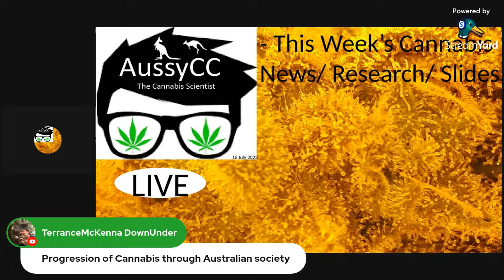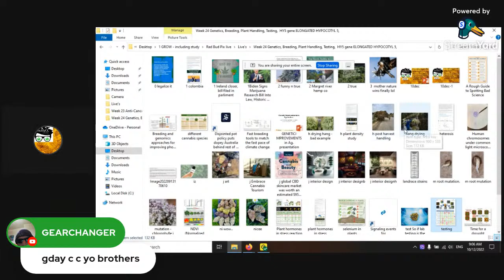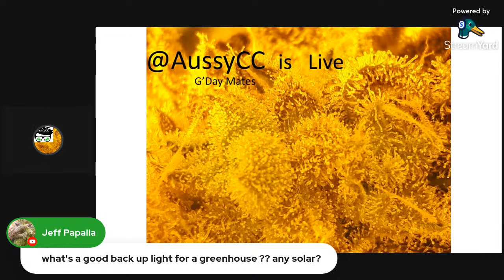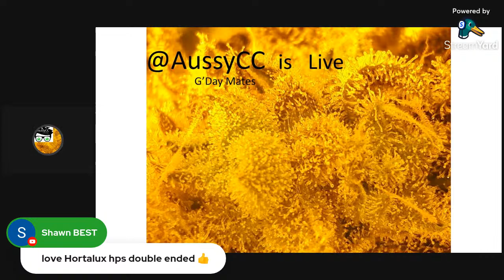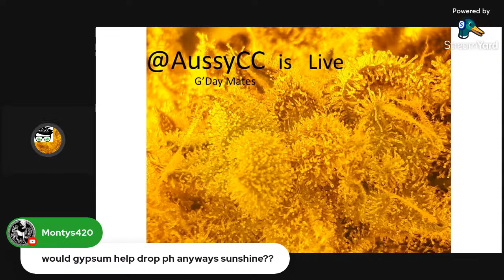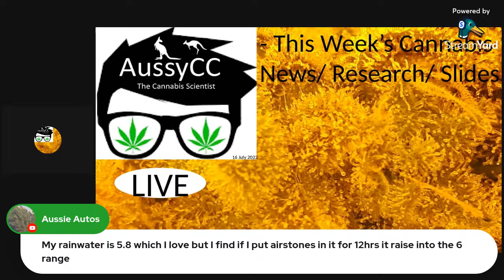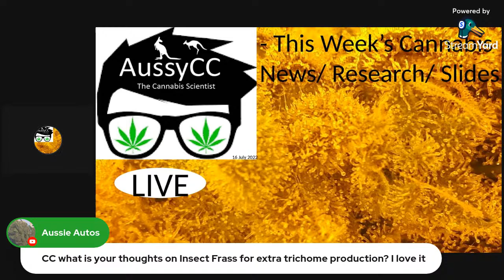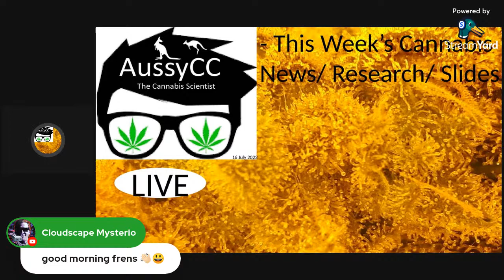Live; Question & Answer. POSTPONED - Plant Genetics, Breeding, Plant Handling, Testing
@AussyCC Live, Good Health thru safe clean Medical Cannabis, Latest Research Experiments, My University slides

POSTPONED - Plant Genetics, Breeding, Plant Handling, Testing,  HY5 gene or Elongated Hypocotyl 5

I’ll share the latest Medical Cannabis Research, News & Education.

This week i talk about;
- Plant Genetics
- Plant Breeding
- Plant Handling
- Testing
- 2022 Studies and research on this Plant Genetics related topic
- HY5 gene ELONGATED HYPOCOTYL 5 - the stretching gene
- Q & A

I study Plant/ Soil Science & Microbiology at University doing lots of research and experiments. I have 30+yrs solidly in the industry too, 5yrs in Canada. I like to help others (legally) and hear about experiments others have done too.

Cannabis Scientist / Educator/ Medicinal Cannabis Breeder/ Master Grower (LEGAL)

I enjoy educating, research projects, improving the health benefits of Cannabis, playing with the 6 of the 10 plant hormones at different growth stages, Ploidy +, Cellular development, improving Secondary Metabolites production, (MAB) breeding techniques, Systemic Acquired Resistance, Feminized Seed (mold, bug, heat & drought resistant seed), Tissue Culture, Genetic Manipulation.

I won’t work with/ help or promote Illegal Activates. I respect the law and hope you do too.

Happy Breeding, Growing and Good health to U.